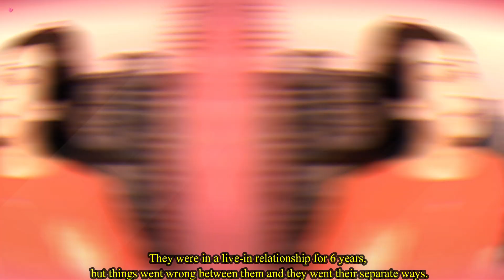Indian TV Stars who Were in Live in Relationship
Let us know about the Indian TV couple who shared bedroom without marriage :-

1. Hina Khan and Rocky Jaiswal
2. Rubina Dilaik and Abhinav Shukla
3. Gurmeet Chowdhury and Debina Bonnerjee
4. Sushant Singh Rajput and Ankita Lokhande
5. Rithvik Dhanjani and Asha Negi
6. Suyyash Rai and Kishwar Merchant
7. Sanaya Irani and Mohit Sehgal
8. Sanam Johar and Abigail Pandey
9. Bipasha Basu and Karan Singh Grover
10. Krushna Abhishek and Kashmira Shah
11. Achint Kaur and Mohan Kapoor
12. Aashka Goradia and Rohit Bakshi